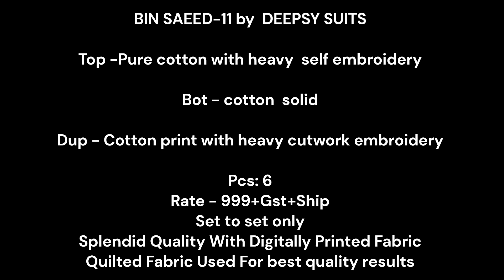Deepsy Bin Saeed 11 Pure Cotton With Heavy Self Embroidery Suit || Latest Pakistani Suit Wholesaler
BIN SAEED-11 by  DEEPSY SUITS

Top -Pure cotton with heavy  self embroidery

Bot - cotton  solid

Dup - Cotton print with heavy cutwork embroidery

Pcs: 6

Rate - 999+Gst+Ship

Splendid Quality With Digitally Printed Fabric

Quilted Fabric Used For best quality results

deepsy bin saeed,

deepsy bin saeed vol 7,

deepsy bin saeed vol 10,

deepsy bin saeed vol 5,

deepsy bin saeed vol 8,

deepsy bin saeed vol 6,

deepsy bin saeed vol 3,

deepsy bin saeed vol 2,

deepsy bin saeed vol 4,

bin saeed deepsy suits,

bin saeed location,

saeed bin saeed,

bin saeed by deepsy,

bin saeed near me,

bin saeed owner,

deep sea binz

bin saeed price

bin saeed bangladesh

bin-sagheer syed t md

bin saeed pk

bin saeed ready to wear

dr syed bin-sagheer

e saeed flint mi

bin. saeed

haseeb saeed md

haseeb saeed

haseeb sajid

bin saeed clothes

saeed bigdeli

j.b saeed

syed bin sagheer

bin saeed silk kurti
 -76%

bin saeed size chart

leena sayed diddy

mnahi bin saeedan

q saeed

q deep space nine
 +24%

deep big sean

bin saeed usa

bin saeed reviews